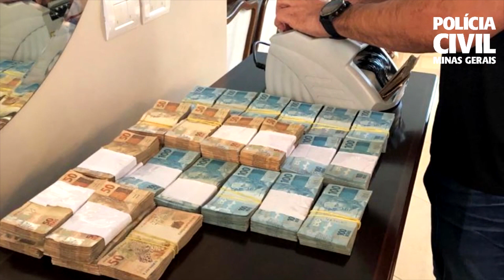Operação Sinergia desarticula esquema de fraude milionária no setor de metais e sucatas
Andradas está entre as cidades investigadas na operação Sinergia, que tem como alvos empresários do ramo de metais e sucatas, principalmente de alumínio e cobre na região metropolitana e no Sul de Minas. A ação é  resultado de uma força tarefa do ministério público, através do centro de apoio operacional de defesa da ordem econômica e tributária, Receita Estadual, Polícia Civil e Polícia Militar.